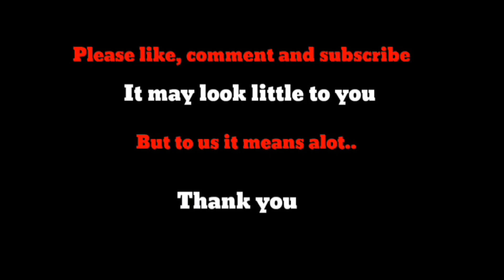What an incredible saves from the Goalkeepers😱😱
Champions league goal save